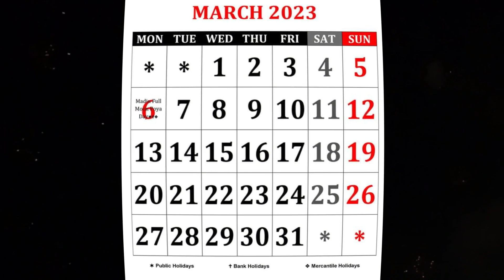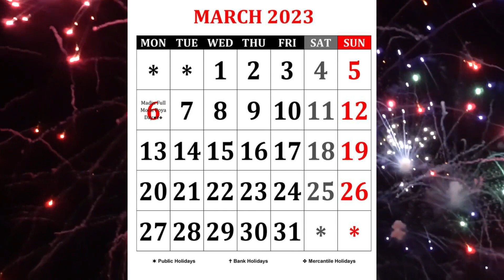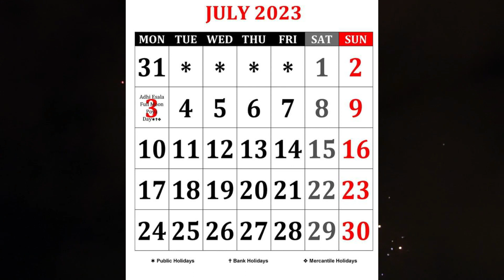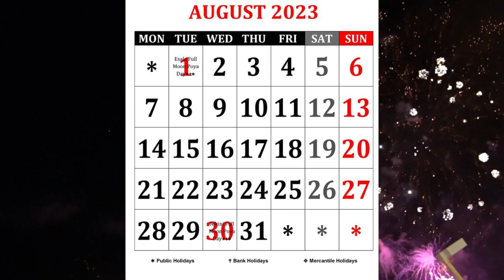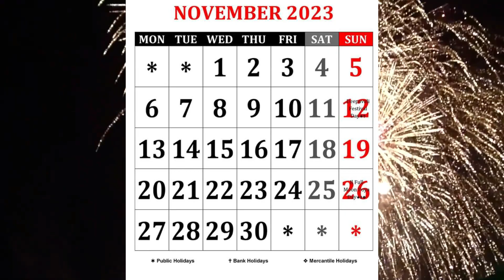2023 Calendar | 2023 Calendar with Holidays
2023 Calendar | Calendar 2023 | 2023 Calendar with Holidays

Background Video and sound effects downloaded freely,
Fireworks Display At Night.mp4